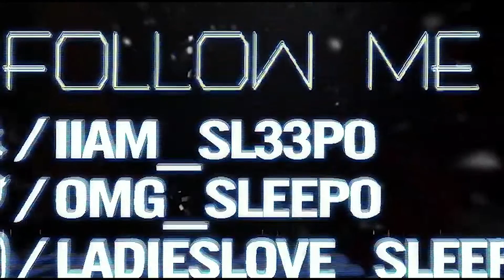HOW WE MET | SLIM'S CHICKEN MUKBANG W/ PAYCHECKK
Wassam SN? I'm back w/ another video! Been seeing these mukbang videos so I decided to shoot a mukbang w/ all the ppl in my circle which is only like 4 or 5. So here is the "How We Met" vlog w/ PayCheckk.
Click play and enjoy. Always remember "ITS SLEEPNATION 4EVER!! DON'T SLEEP ON US"

PayCheckk's IG: babypay17_

Make sure to send all gifts / drawings / surprises to:
KIINGSLEEPO
4720 Berkley Ave.